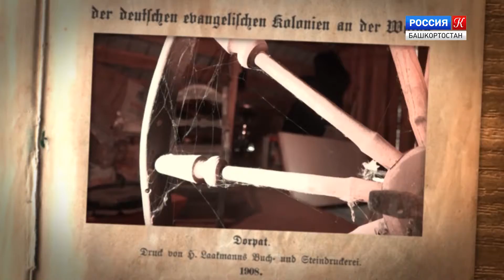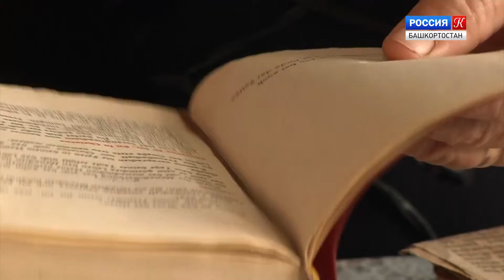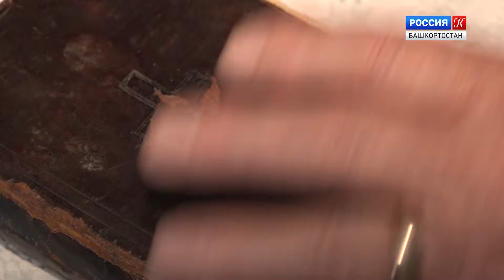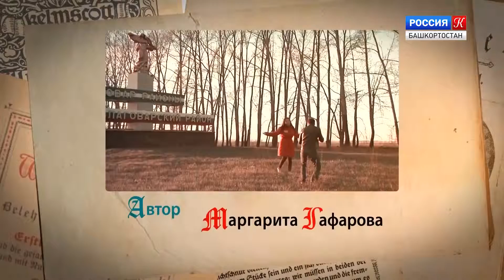Реликвия - Серебристые тополя Вальдгейма